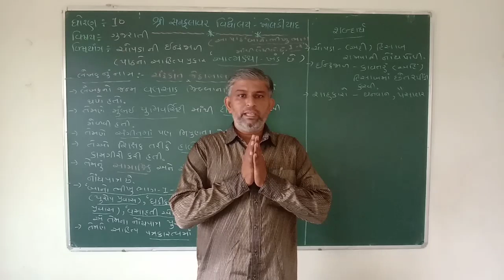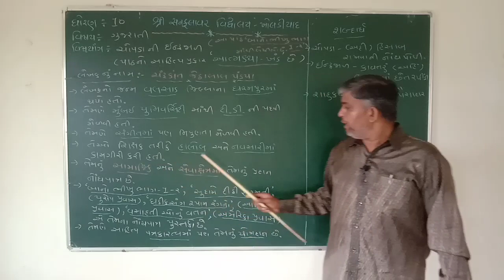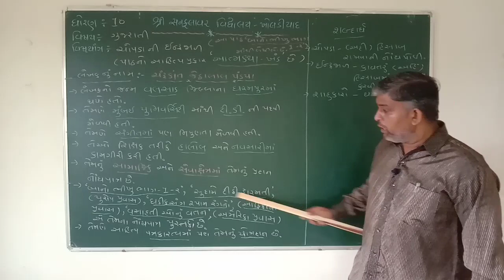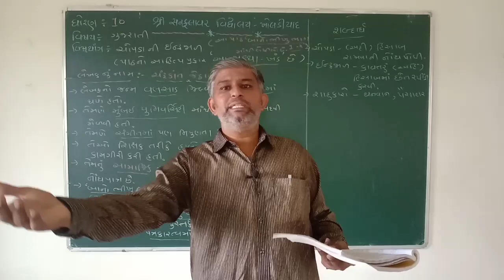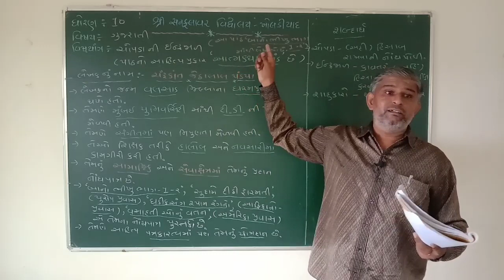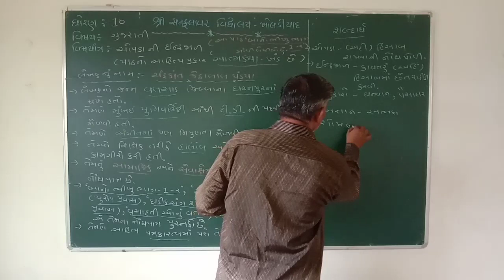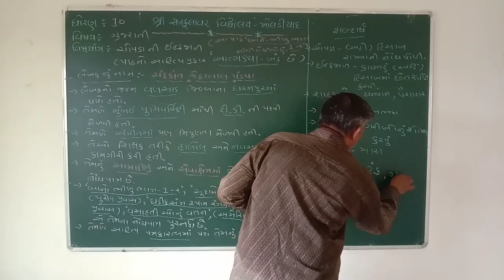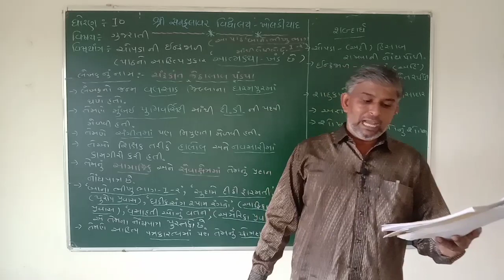ધોરણ-૧૦ | ગુજરાતી | ચોપડાની ઇન્દ્રજાળ , પાર્ટ-૧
મહેશસર ખાંડલા